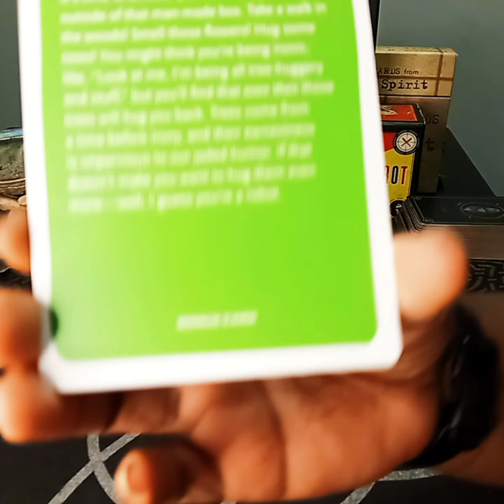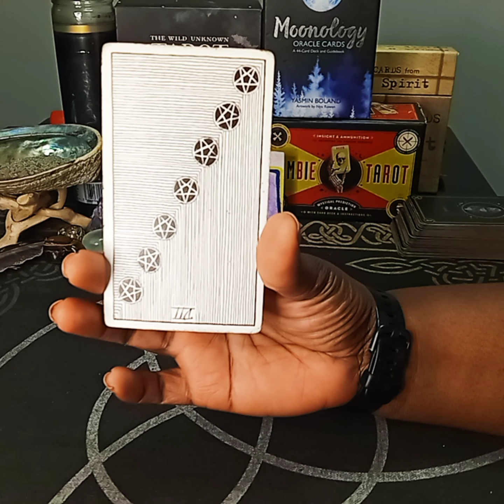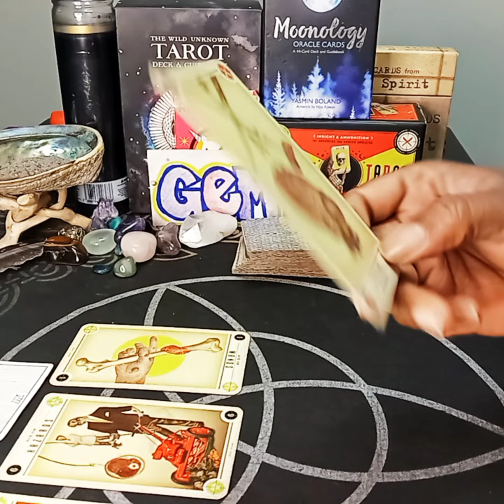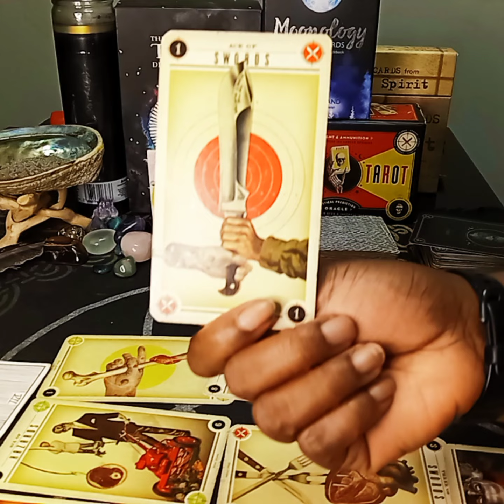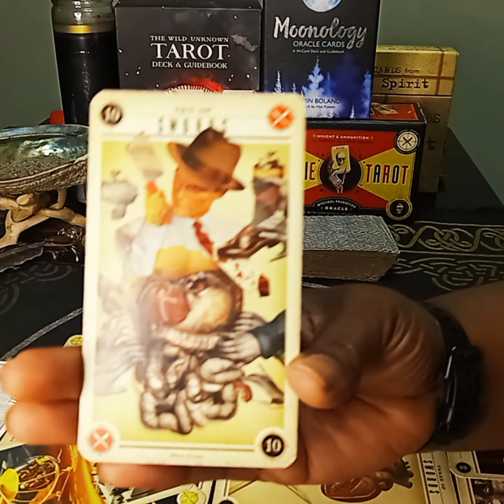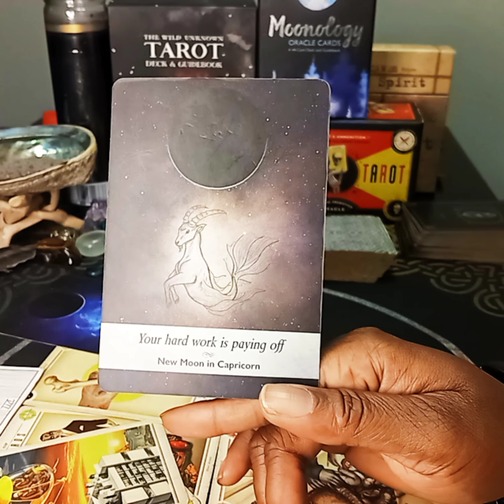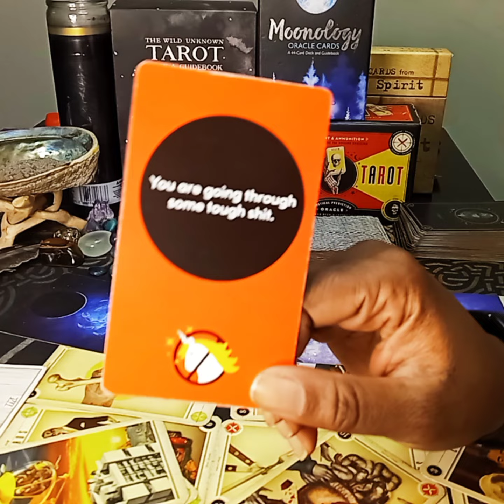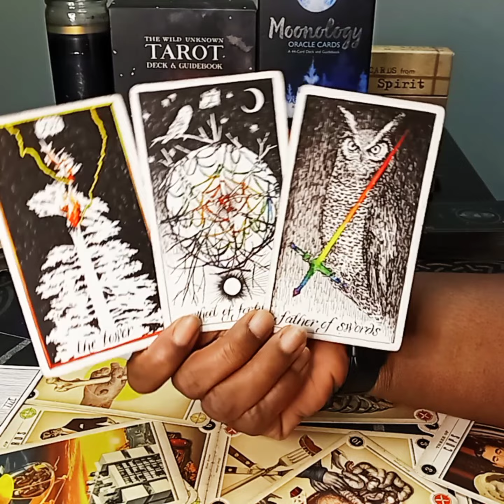GEMINI ♊ "Time To Blow This Taco Stand!"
Gemini, if you're not happy with the way things are, why not change them? This is your life and no one else's!

Island Time Wellness Love Oracle